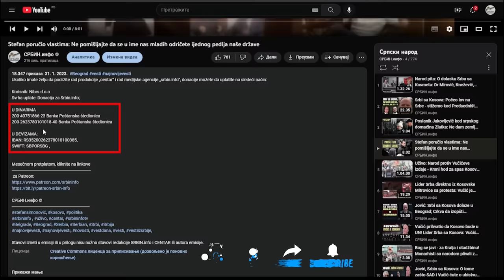Dr Parović: EU inspektori uhapsili glavnog Vučićevog čoveka u Novom Sadu! Kao direktor drogu slao...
U DINARIMA
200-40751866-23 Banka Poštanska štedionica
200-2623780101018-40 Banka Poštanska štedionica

U DEVIZAMA:
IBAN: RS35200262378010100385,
SWIFT: SBPORSBG ,